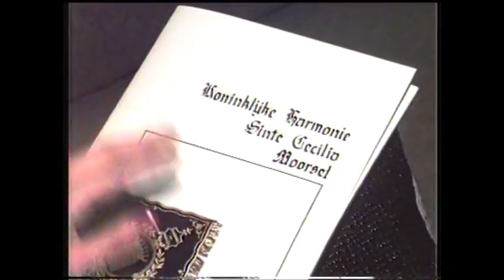200 jaar KHSC Moorsel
Jubileum editie